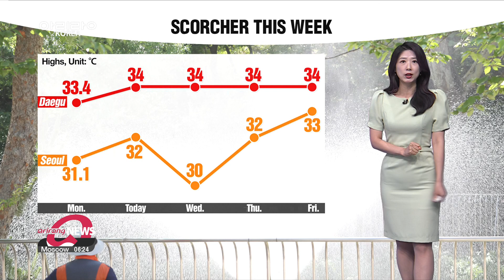LEE Jee-hyun - Arirang TV Weather 11Jun2024